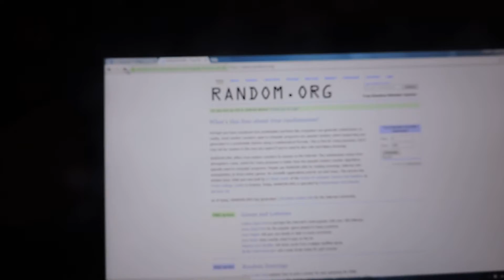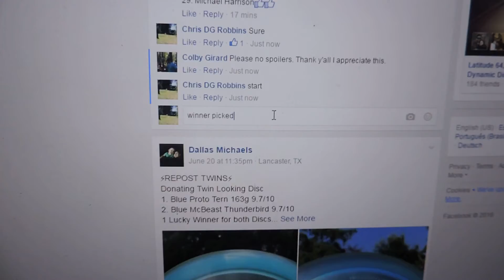Colby Girard 6/24/16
C. E. L-mold TEEBIRD